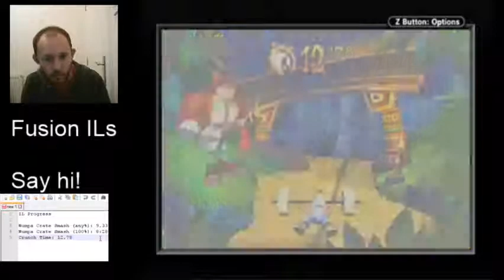Crash Fusion: Crunch Time with 12.78 remaining